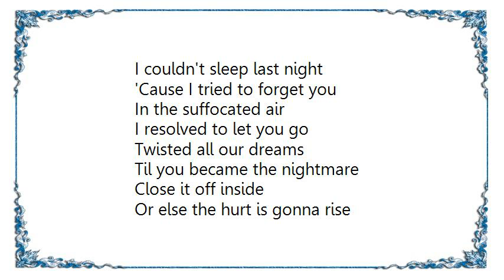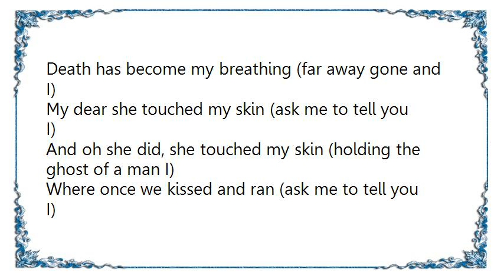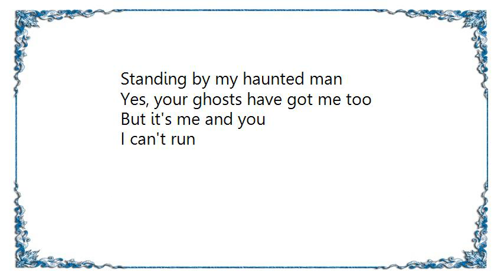Bat for Lashes - The Haunted Man Lyrics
[Lyrics Bat for Lashes - The Haunted Man]
I couldn't sleep last night
'Cause I tried to forget you
In the suffocated air
I resolved to let you go

Twisted all our dreams
Til you became the nightmare
Close it off inside
Or else the hurt is gonna rise

Heard the old man and the sea
Singing low

And the silver fir she cried
Never forget had gone and died
And the babes that clung to her
Had all let go

My dear she touched my skin
And oh did the skin
Set a burning

Where once we kissed and ran
The memory scorched the man
I have to tell you dear (ask me to hold you and I)
Death has become my breathing (far away gone and I)

My dear she touched my skin (ask me to tell you I)
And oh she did, she touched my skin (holding the ghost of a man I)
Where once we kissed and ran (ask me to tell you I)
This madness haunted the man (holding the ghost of a man)

Still I'm holding out my hand
Standing by my haunted man
Yes, your ghosts have got me too
But it's me and you
I can't run

I can't run